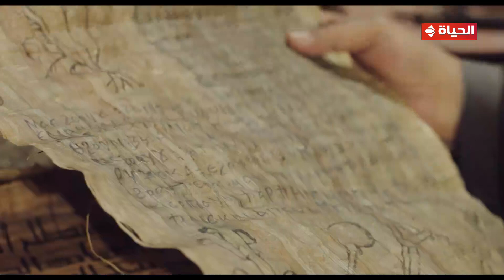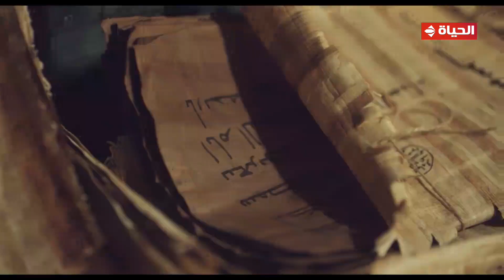رسالة الإمام - كيف تصمد هذه المخطوطات أمام الزمن؟.. شوف الإمام الشافعي أد إيه كان مبهور بالبرديات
"""مسلسل """"""""رسالة الإمام """""""" بطولة خالد النبوى، أروى جودة، نصال الشافعى، خالد أنور، وليد فواز، جيهان خليل، حمزة العيلى، أحمد الرافعى، سلمى أبو ضيف ونخبة من نجوم الوطن العربي، المسلسل يتناول آخر 6 سنوات من حياة الإمام الشافعي، والتي قضاها في مصر، وتأثره بالحضارة المصرية، والتي امتدت حتى يومنا،
العمل من إنتاج شركة ""Media Hub – سعدى وجوهر""

شوف الحلقة الكاملة لمسلسل رسالة الإمام بدون اعلانات على واتش ات
رسالة الإمام#خالد_النبوي

مسلسلات_قناة_الحياة_رمضان 2023""""""